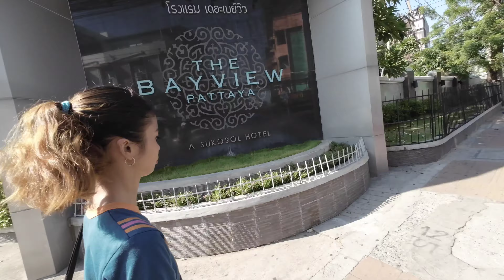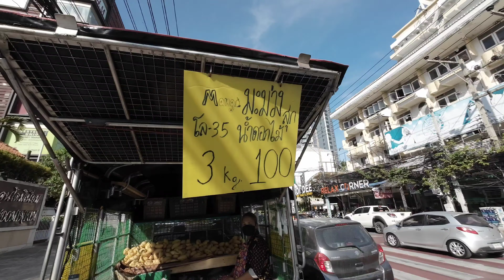Walking tour From SOI 6 Pattaya to Central Festival.